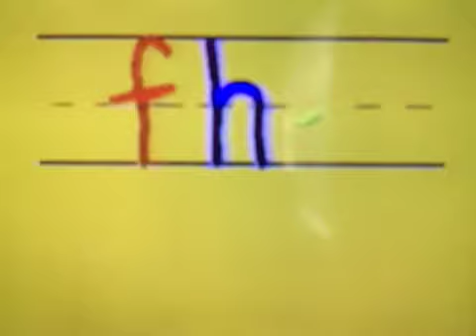Opening To The Mouse On The Mayflower 1989 Vhs